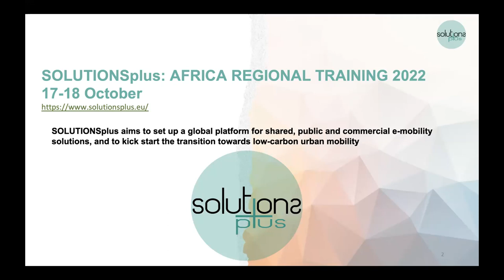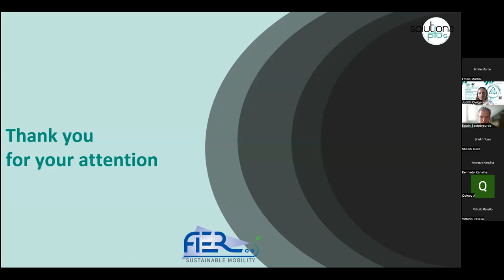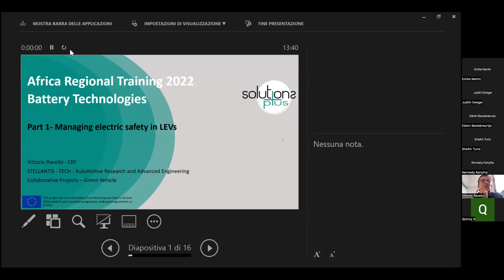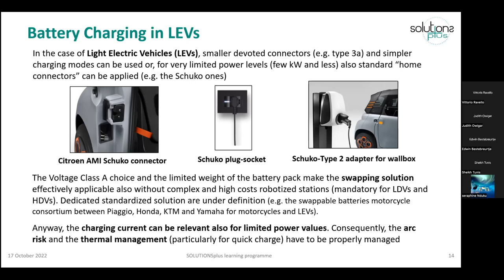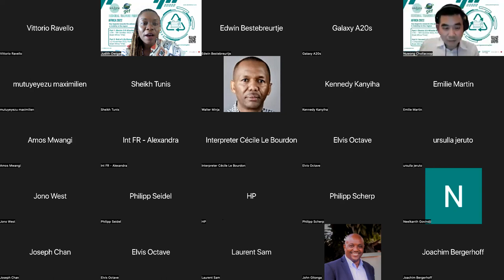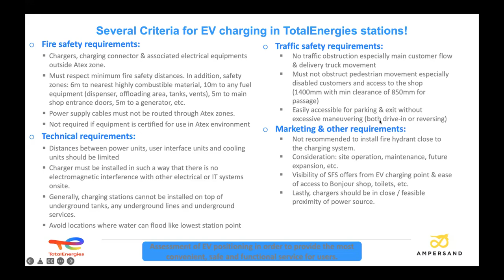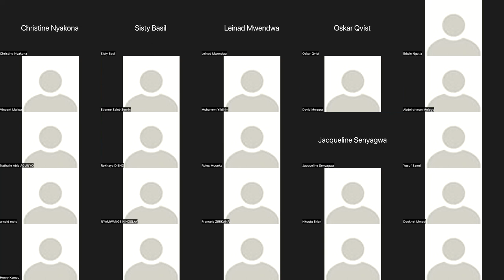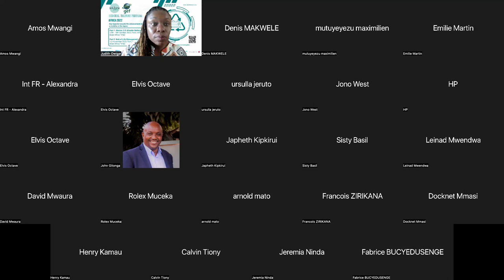African Training DAY 1